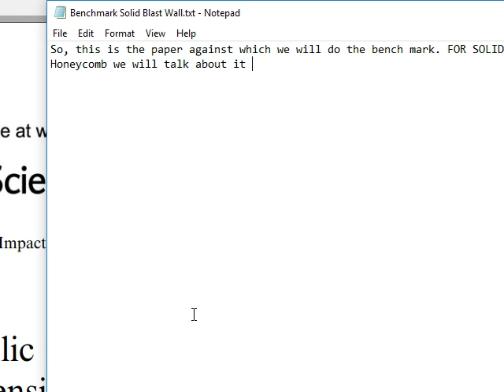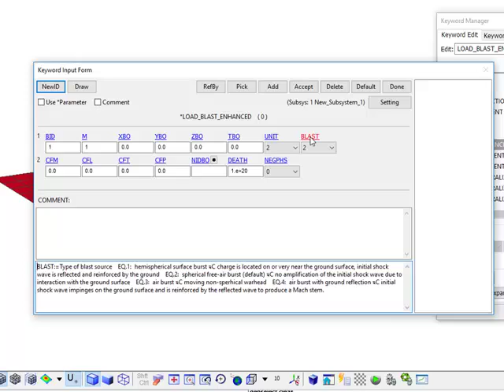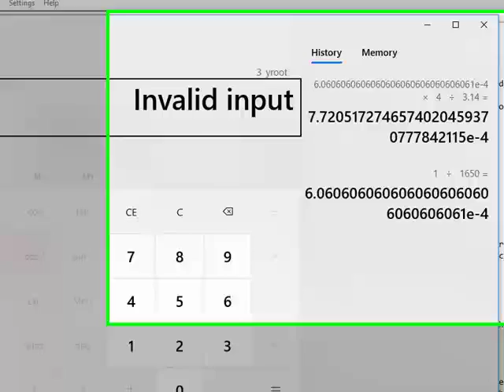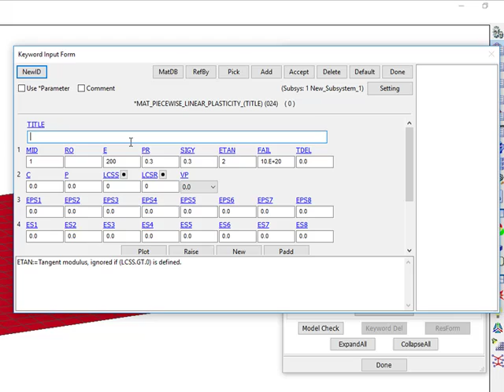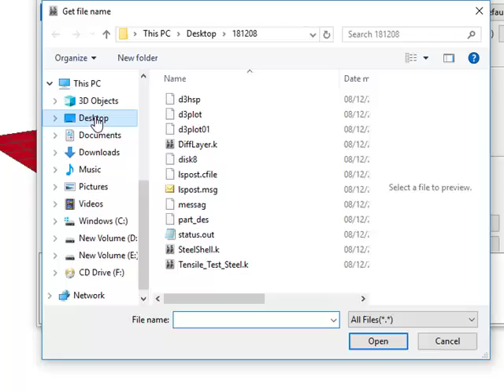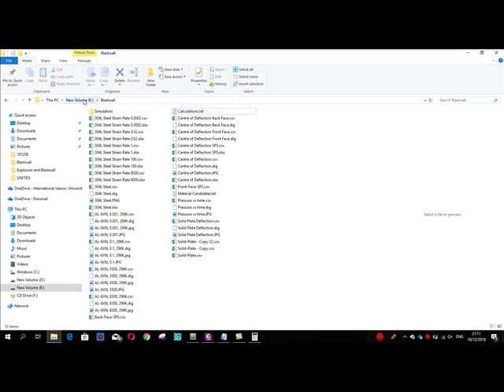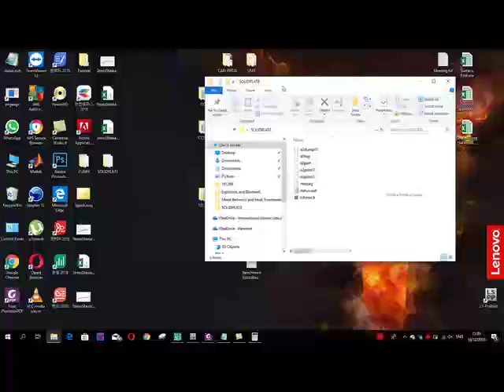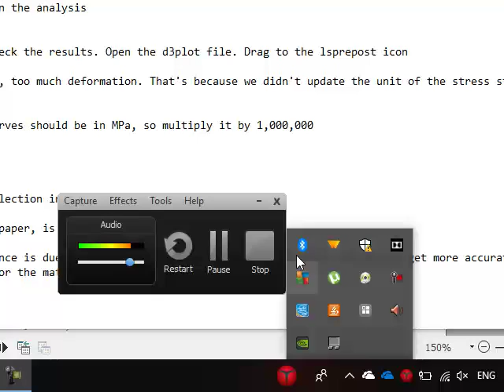Blast wall Benchmark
To get more accurate results:
Increase the size of the mesh.
Double check the properties of the materials.
Check the calculations of the center of gravity of TNT charge